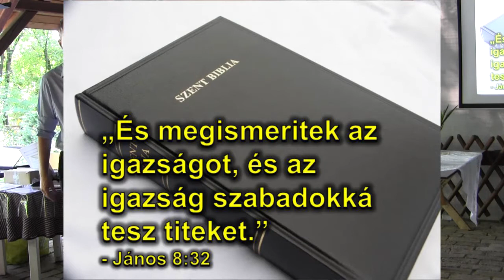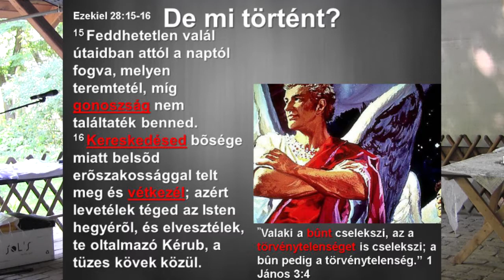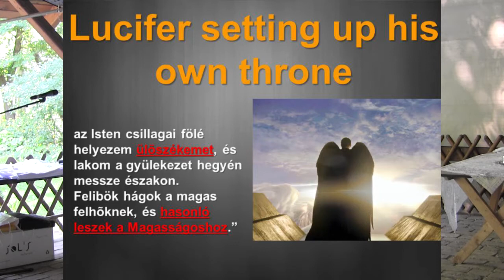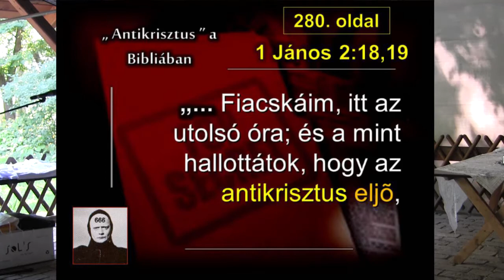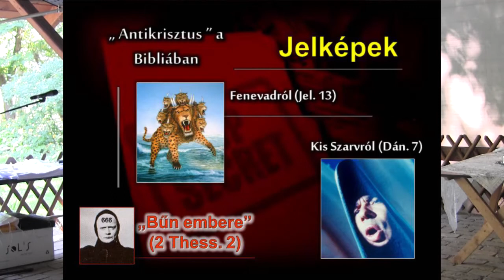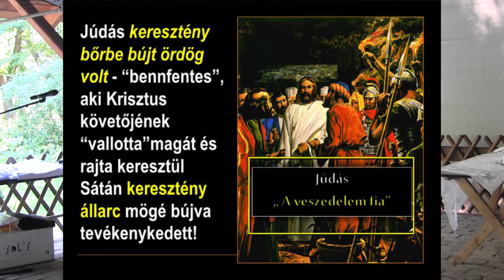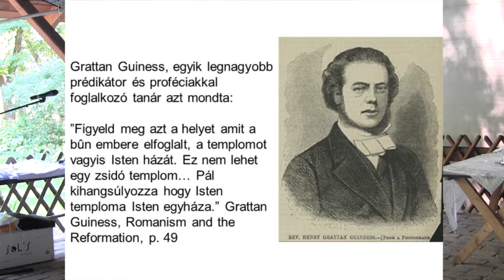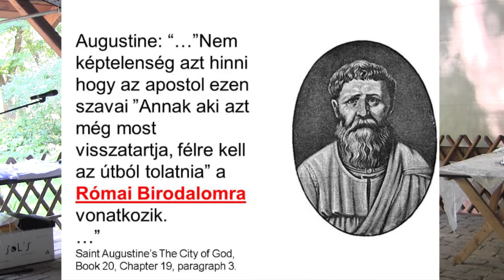Sebastian Matula - Antikrisztus leleplezése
Sebastian Matula: Antichrist Exposed